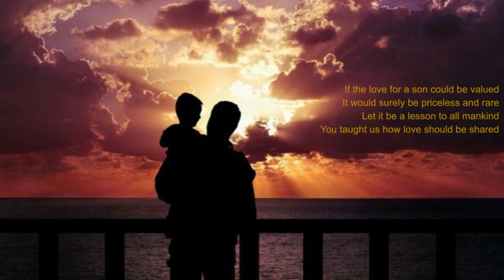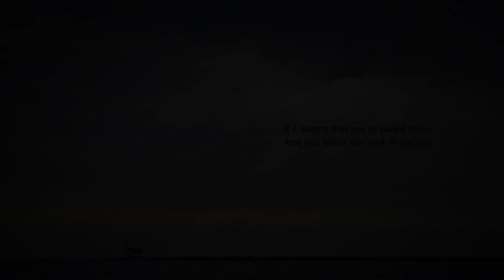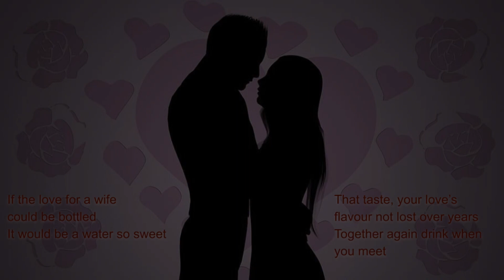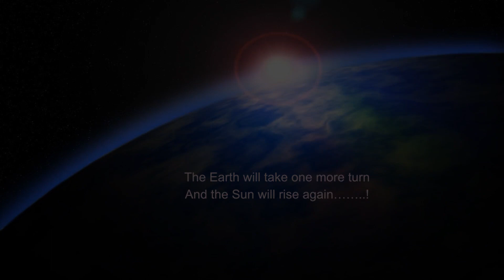The Sun Will Rise Again - Ian Humphreys & Peter French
Another video from the vaults of Joanan Peterson Music Services. Mixing, Mastering, Artists & Performance. This is the new single released on YouTube as a dedication to Ian's friend, David Bowen, the inspiration for the lyric, who is now with the the Angels. The single is a cut from the forthcoming album "The Stony Path" due to be released later in 2023, an album of original material written, performed and produced by Ian Humphreys & Peter French. This is  part of "The SoundBrigade Project". Mixing, Mastering plus the video by Joanan Peterson.